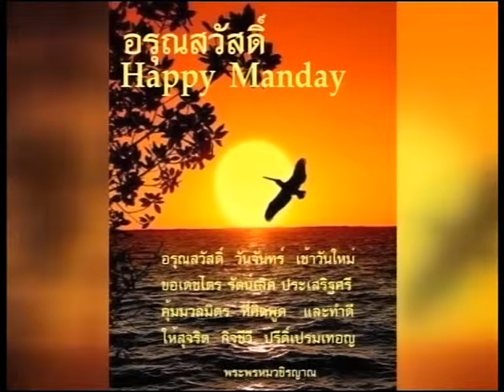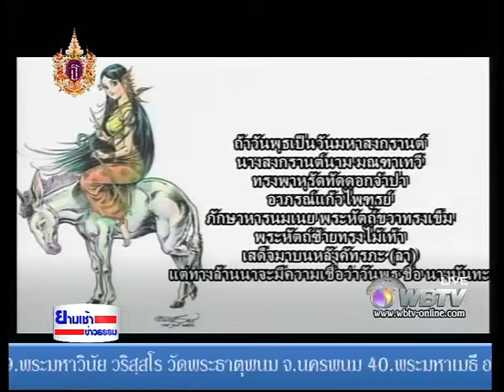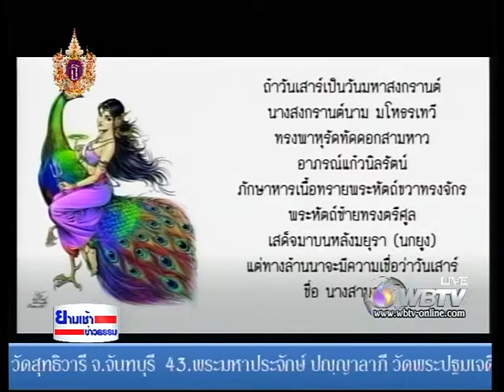ยามเช้าข่าวธรรม130458